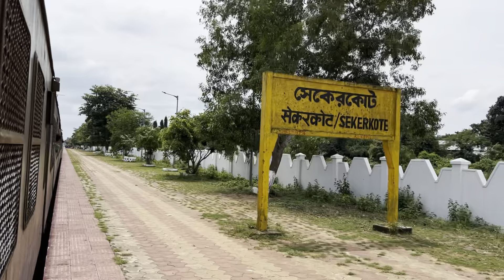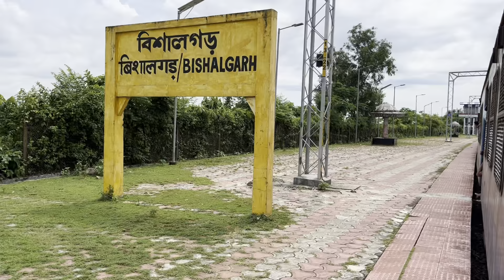আগরতলা থেকে উদয়পুর ত্রিপুরেশ্বরী মন্দির গেলাম ট্রেনে করে | Agartala To Udaipur Memu Train Journey